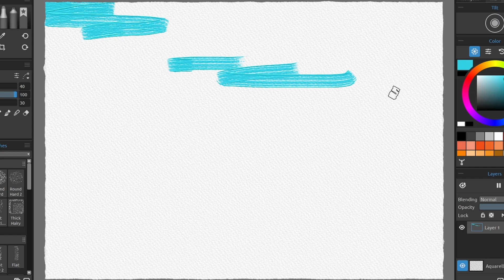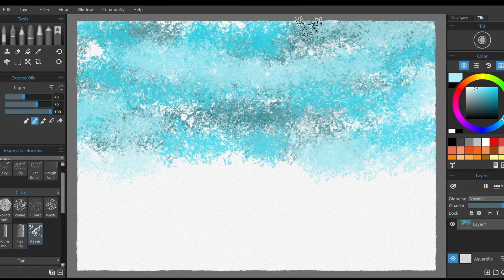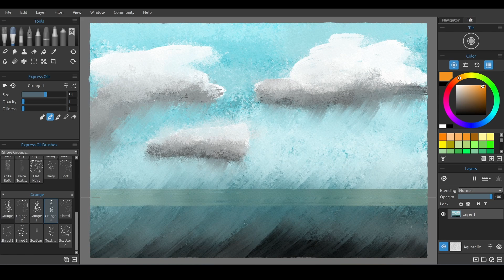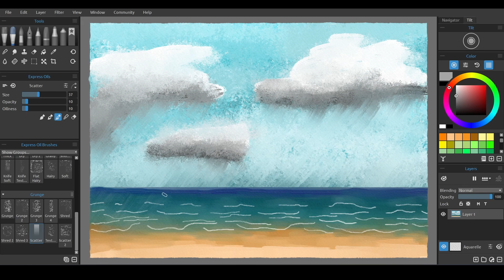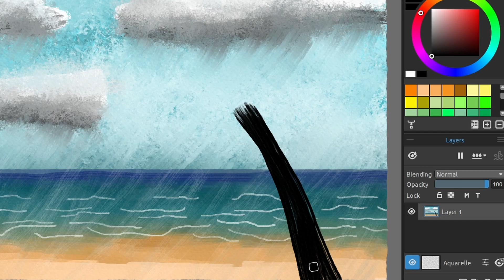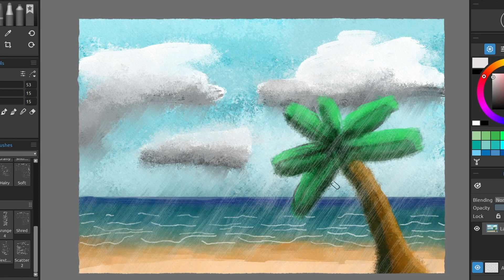Florida Snow! using Rebelle 7 for the first time. Merry Christmas!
My wife got me Rebelle 7 for xmas and I couldn't wait to try out the program!
Have a great Holiday Season!
See you in the New Year!